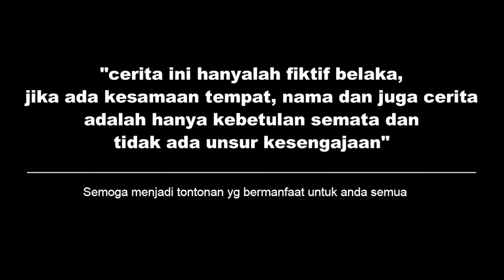BOS MUDA DIKIRA SEORANG NELAYAN! OLEH WANITA CANTIK INI! Endingnya Bikin Semua Baper...